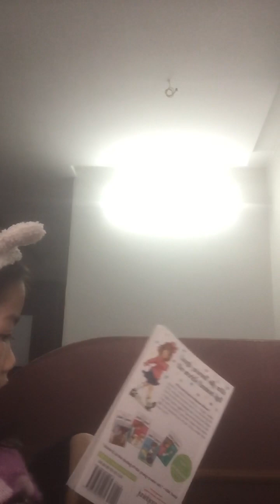Junie B. John and her big fat mouth - chapter 3